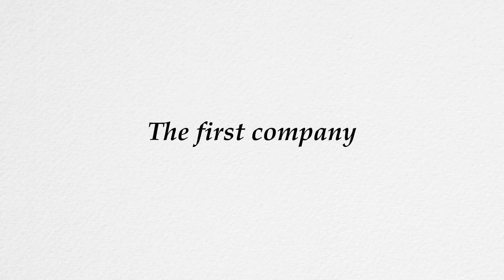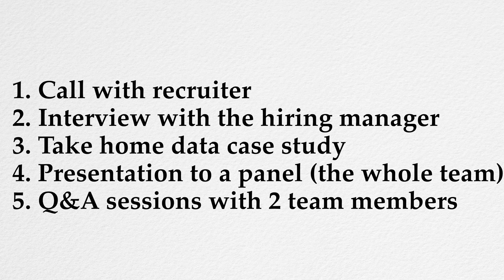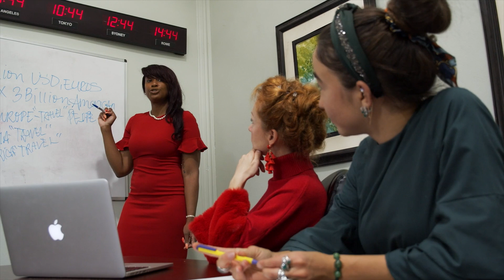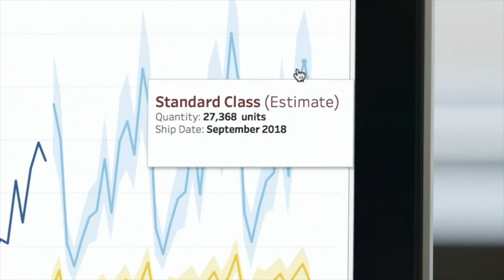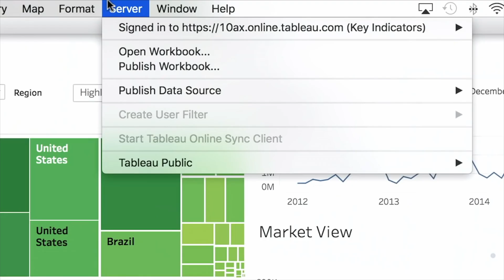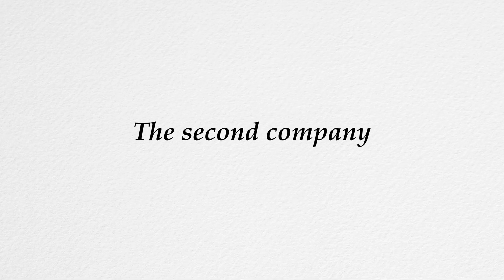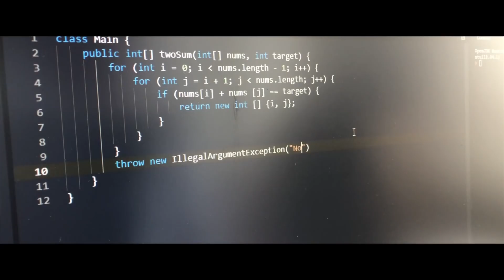Data Analyst Job Interview - My Experience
My Data Analyst Interview Experience

In this video, I talk about the last two interviews I had before I got my current job offer.

➢ My camera (aka my phone)
➢ Desk Lamp
➢ Shure MVL Lavalier Mic
➢ Led Softbox
➢ Tripod for phones
➢ Noise Canceling Headphones
➢ Budget portable tripod
➢ Budget fake plant

TIMESTAMPS
0:00 - Intro
0:43 - First company
1:14 - Call with recruiter
1:47 - Hiring manager
2:56 - Take home dataset
3:19 - Presentation
4:17 - Q & A sessions
5:07 - Second company
5:20 - Call with recruiter
5:41 - Panel interview
7:28 - Outro